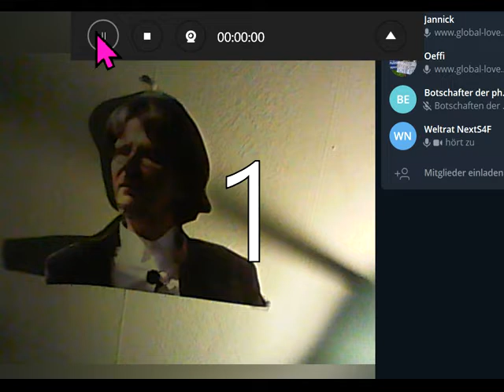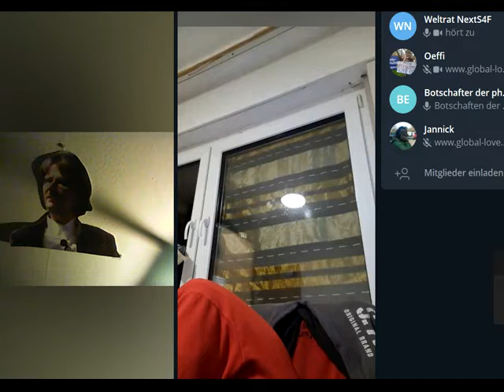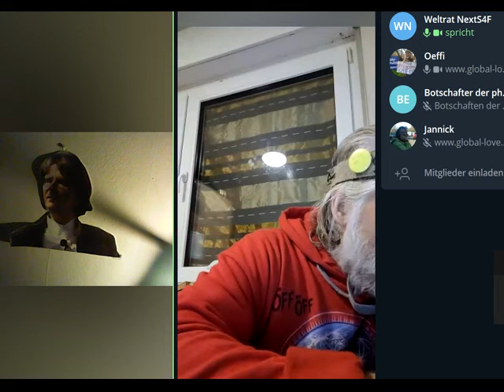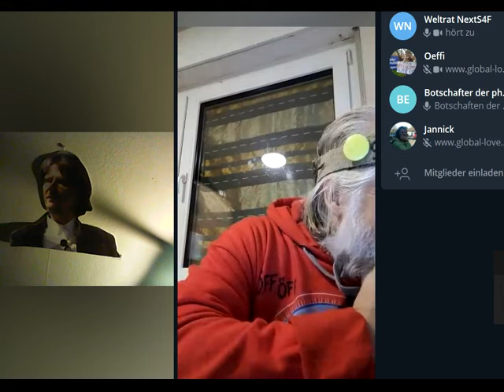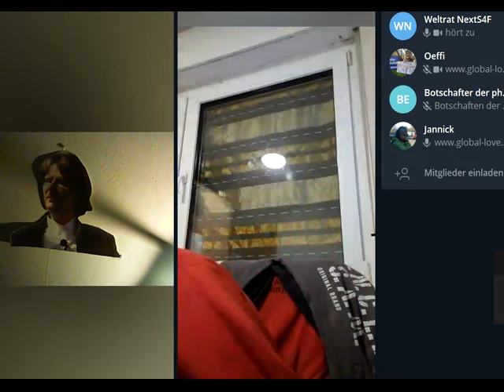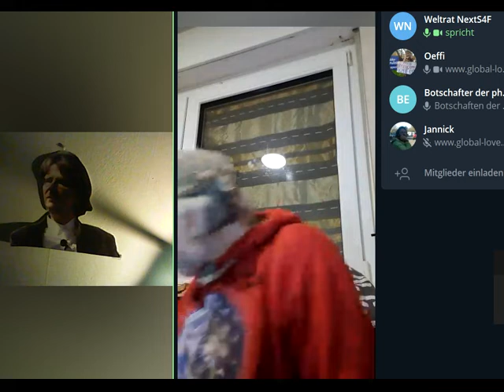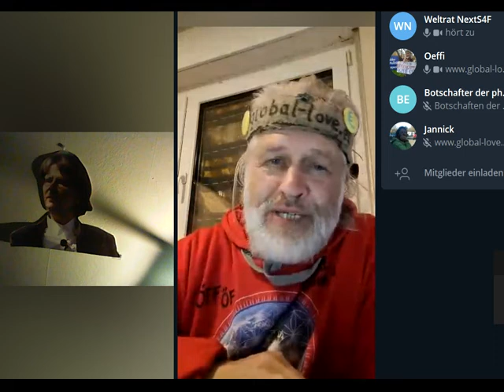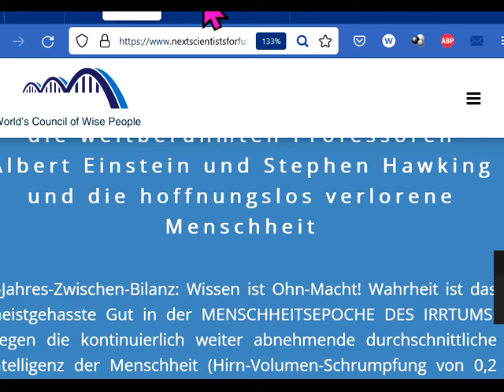EINZIGER GLÜCKSWEG: Gemeinschaft KölnSüd Weltrat NextS4F.de +SchenkerGemeinschaft: Wo noch Irrtümer?